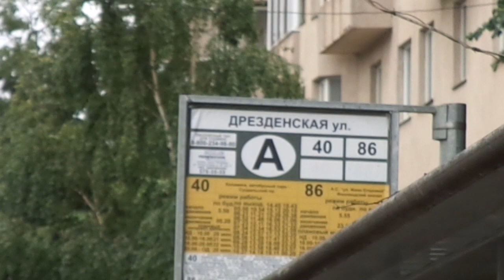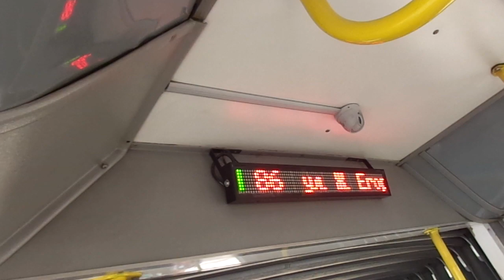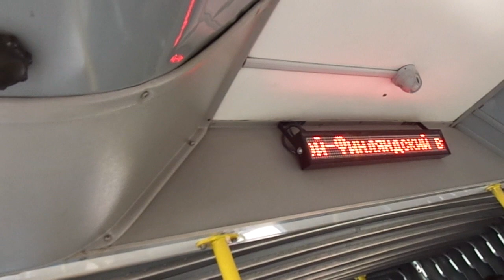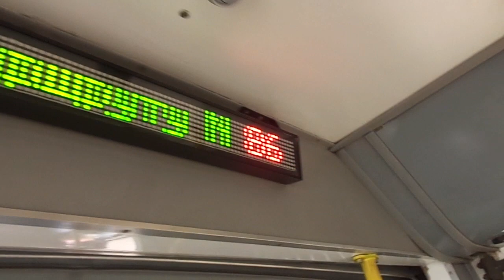Автобус Санкт-Петербурга 9-655: ЛиАЗ-6213.20 б.2327 по №86 (01.08.19)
Видео снято по: проспект Энгельса (от ост. "Дрезденская ул." до ост. "Светлановская пл.")
Дата съемки: 1 августа, 2019 в 15:09.